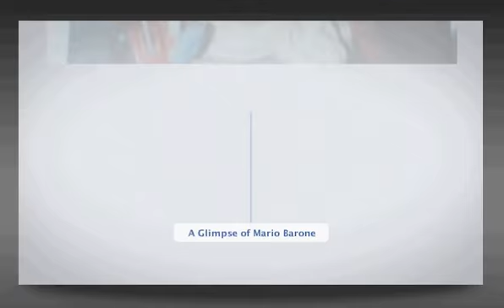Timeline Diary Facebook video profile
Presentazione in flash del proprio profilo facebook